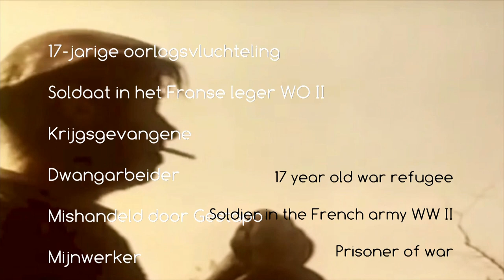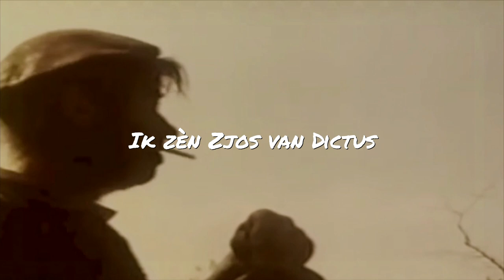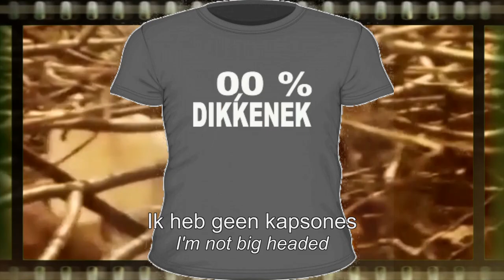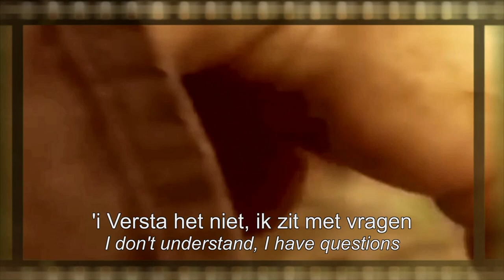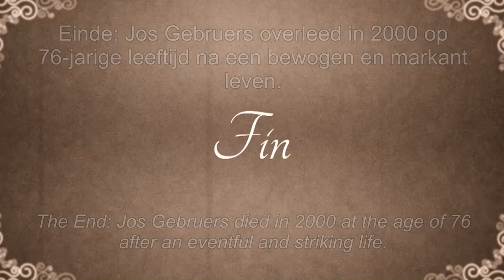Ik zèn Zjos van Dictus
Zesde nummer op het album "Ujt lè-er öt de telouwer". Released 18 oktober 2019.  Dit onderwerp vraagt om country, folk, kleinkunst… Voor mij lag het voor de hand dat ik dit nummer ging opnemen met mijn medemuzikanten van Frans’ Connection: Frans Vanvlasselaer, schitterend mondharmonicablazer (schöffelspeuler) en Mick Peeters, Belgium most talented banjo player. Dit is geen nummerke om te lachen met Jos. Deze mens heeft een zeer bewogen leven achter de rug. Hij was echter met weinig tevreden en daarom een voorbeeld voor bosbrossers en klimaatspijbelaars. Waarom verre reizen maken? Word je daar beter van? Waarom al die apps en technologie die ons lui maakt waardoor we ’s avonds moeten gaan fitnessen om ons te ontvetten? Jos had het allemaal niet nodig. Ook aan de overbevolking en bezoedeling van onze planeet nam hij niet deel. Hij had geen vrouw, geen kinderen, geen auto, geen...   Anuna De Wever en Kyra Gantois: hier heb je een voorbeeld met een zeer kleine ecologische voetafdruk. Maar toch best niet alles kopiëren!